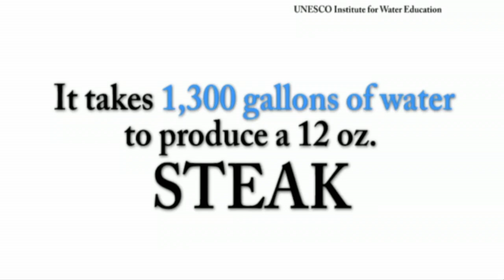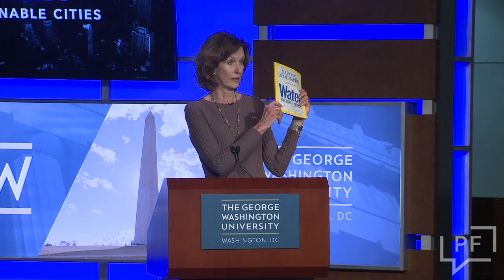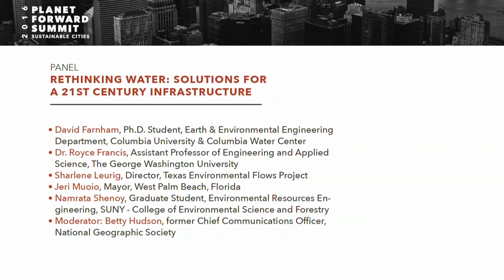Rethinking Water: Solutions for a 20th Century Infrastructure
Panel discussion, Rethinking Water: Solutions for a 20th Century Infrastructure, featuring:
- David Farnham, Ph.D. Student, Earth & Environmental Engineering Department, Columbia University & Columbia Water Center
- Dr. Royce Francis, Assistant Professor of Engineering and Applied Science, The George Washington University
- Sharlene Leurig, Director, Texas Environmental Flows Project
- Jeri Muoio, Mayor, West Palm Beach, Florida
- Namrata Shenoy, Graduate Student, Environmental Resources
- MODERATOR: Betty Hudson, former Chief Communications Officer, National Geographic Society